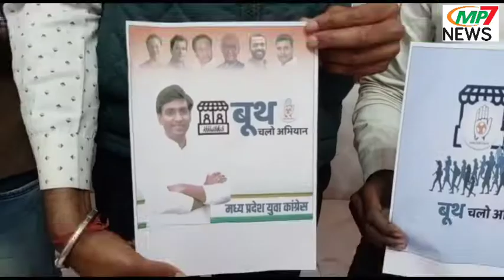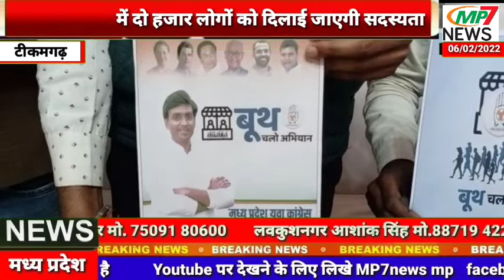यूथ कांग्रेस द्वारा चलाया जाएगा बूथ चलो अभियान